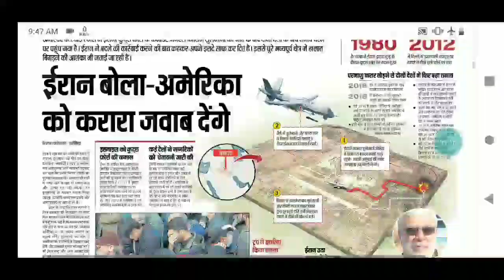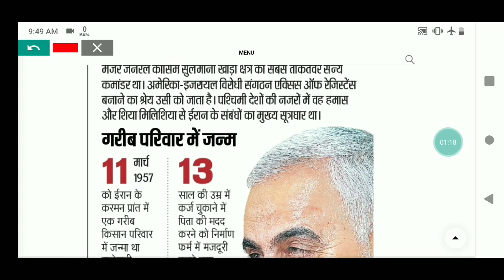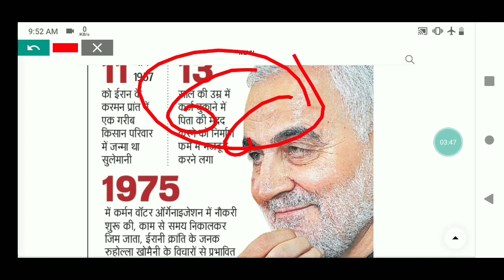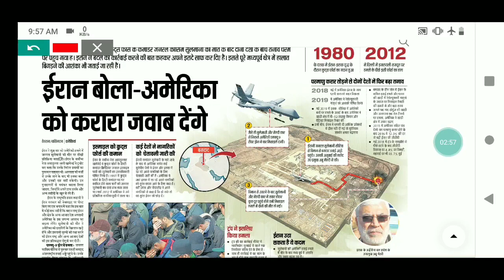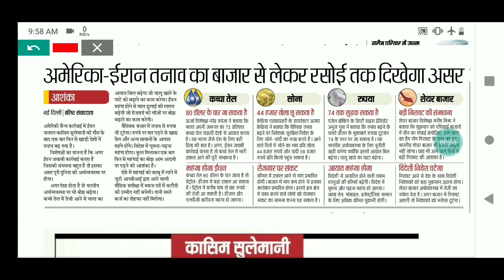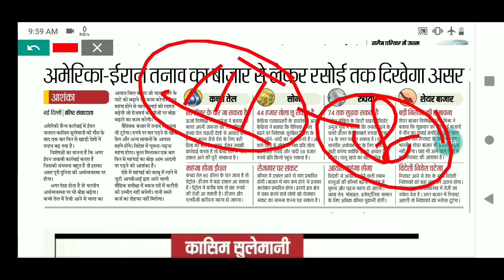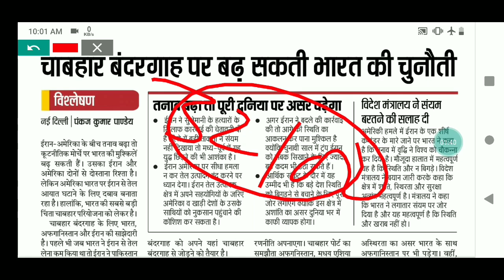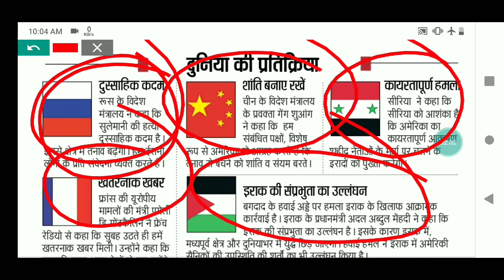Third world war started between US and Iran/ईरान ने भी दिया धमकी तैयार रहे अमेरिका Iran US relations